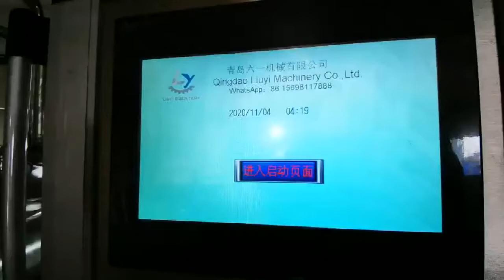Kiwi fruit vacuum frying machine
We have carried out successful kiwi fruit vacuum frying test in our Xi'an customer's factory.

Add: No.220 Shenzhen North Rd, Laixi, Qingdao, China